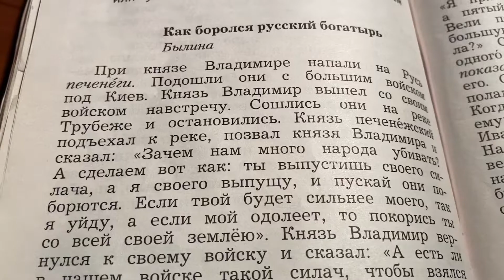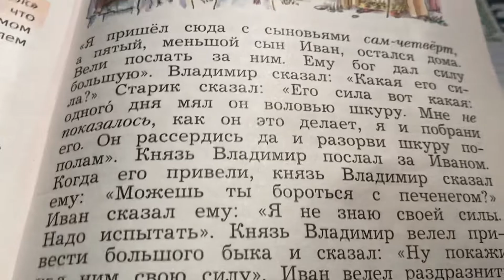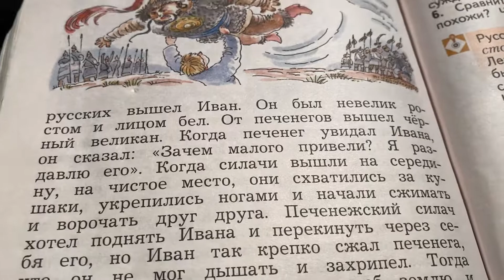Чтение/3 кл/ Л.Н.Толстой «Как боролся русский богатырь»/29.11.21